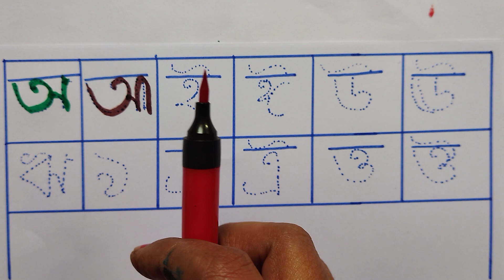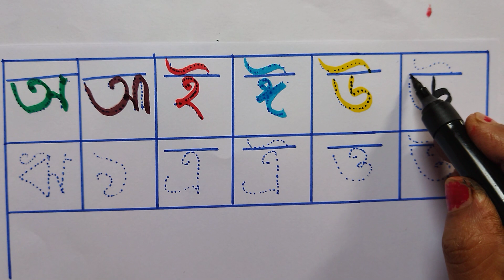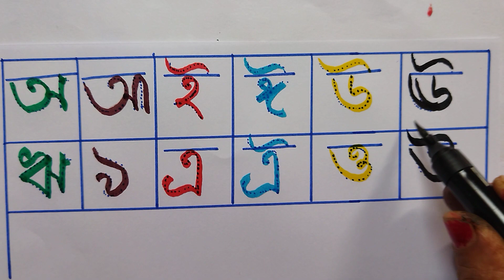বাংলা বর্ণমালা লেখা শেখার সহজ পদ্ধতি||How to write English Alphabets For kids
abcd, a for apple b for ball, alphabets, phonics song, अ से अनार, English varnmala, abcd rhymes, 123

Alphabet | Grow up Kids | abcd | a for apple b for ball | phonics song | nursery rhymes | abcd song

Your query 👇

1. abc
2. abcd
3. abcde
4. a for apple
5. a for apple b for ball
6. a for apple b for ball c for cat
7. a for apple b for ball c for cat d for dog
8. a for aroplane
9. a for aroplane b for banana
10. a for aroplane b for banana c for car
11. a for apple
12. abcdefg
13. English alphabet
14. abcd cartoon
15. a for apple bi for boy
16. alphabet songs
17. a for apple a for ant
18. nursery rhymes
19. a for apple song
20. abc songs for children
21. abcd rhymes
22. a for apple b for ball c for cat d for dog
23. abcd alphabet
24. k se kabutar kha se khargosh
25. a for apple b for badka apple
26. a se anar aa se aam
27. a for apple b for ball
28. abcd
29. a for apple wala
30. a b c d e f g
31. abcd varnamala
32. a se anar in hindi
33. k se kabutar
34. Alphabet songs for children
35. abc alphabet songs
36. abcd varnamala
37. english varnamala
38. english alphabet
39. A for apple
40. kids alphabet
41. alphabet for kids
42. abc song
43. a for apple b for ball c for
44. alphabet song
45. apple apple
46. abcd abcd
47. ए फाॅर एप्पल
48. ए फाॅर एप्पल की स्पेलिंग
49. ए फाॅर एप्पल बी फाॅर बाॅल सी फाॅर कैट डी फाॅर डाॅग
50. ए फार एपल
51. एबीसीडी
52. ए फाॅर एप्पल बी फाॅर बाॅल सी फाॅर कैट
53. अ से अनार आ से आम
54. क से कबूतर ख से खरगोश
55. ए फाॅर एप्पल बी फाॅर बाॅय
56. वर्णमाला
57.

58.
59.
60.
61.
62.
63.
64.
65.
66. a b c d
67. abcd song
68. abcd cartoon
69. cartoon
70. abc song
71. Apple
72. abcd wala cartoon
73. abcd abcd abcd abcd
74. b for ball
75. abcd video
76. alphabet
77. abcd a for apple
78. abc cartoon
79. a for apple wala
80. ice cream
81. a b c d song
82. bacchon ki abcd
83. abc abc
84. abcd ka videos
85. abcd ka new video
86. abcd today video
87. abcd 2022
88. a for Apple new video 2022
89. a for apple b for ball today video
90.
91.
92.
93. most popular video abcd
94. a for apple important video
95. today abcd
96. mantu study class ka video
97. abcd mantu study class
98. bacchon ka abcd video
99. a for aeroplane b for banana video
100. a for apple b for ball c for cat d for dog e for elephant

abcd
abcd abcd
a for apple
एबीसीडी
abcd song
abcd wala
abcde
abcdefg
apple
abc
cartoon
abcd rhymes
abc song
एबीसीडी एबीसीडी
ball
a for apple bi for boy
cat
c for cat
elephant
abcd cartoon
ए फॉर एप्पल
alphabet